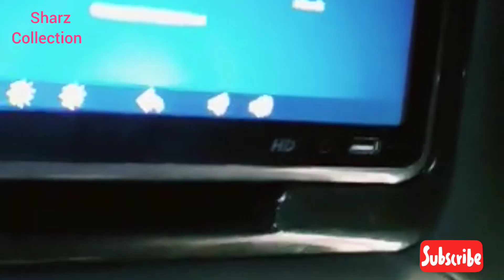Karachi To Multan Journey Enjoy special Blog